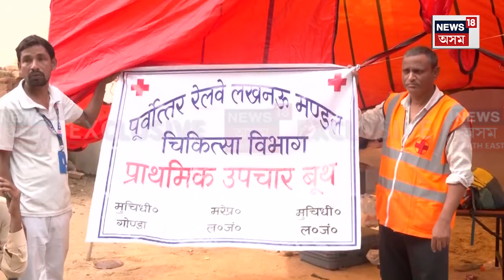Train Accident at Gonda, UP : ডিব্ৰুগড়মুখী যাত্ৰীবাহী ৰে’ল দুৰ্ঘটনাগ্ৰস্ত, চলি আছে তদন্ত | N18V